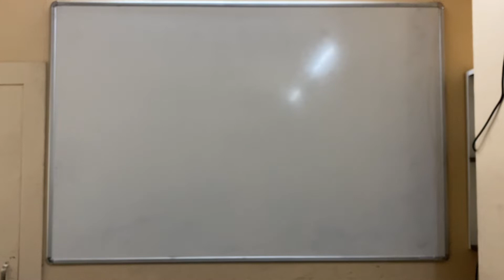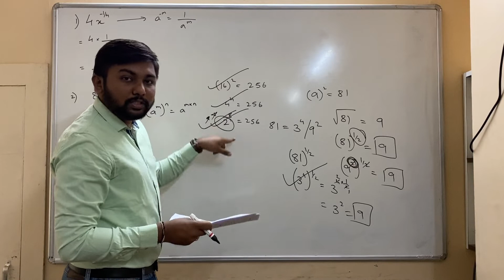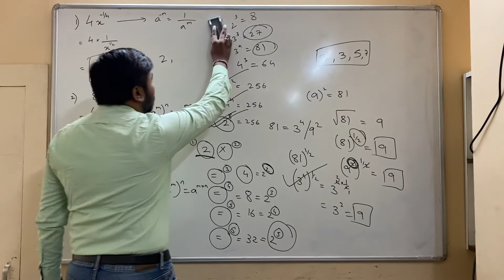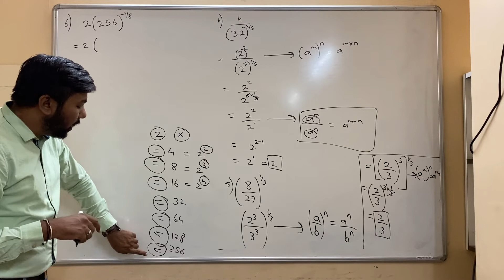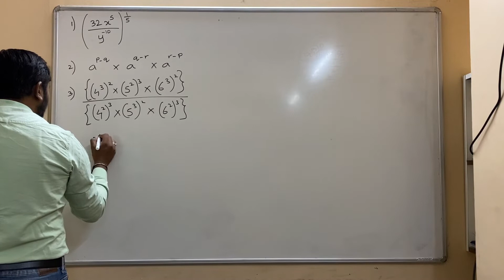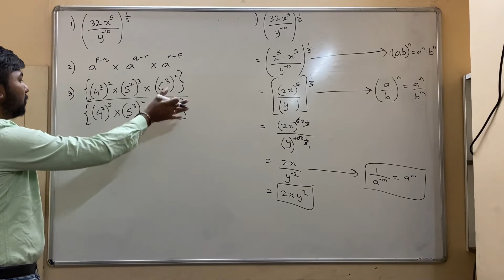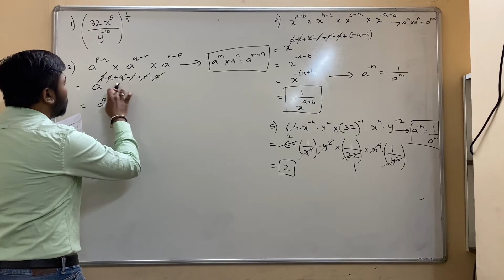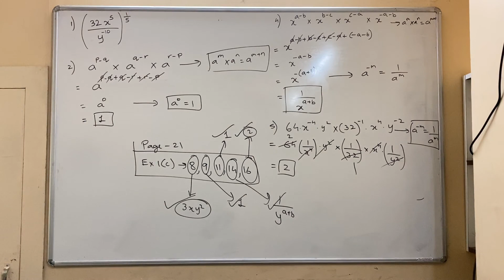Laws of Indices : Lecture No. 3 : Practical Problems :CA Foundation : Business Mathematics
Jugal Joshi's Commerce Academy

Address
3rd Floor Pratik Arcade
Bytco Point Nashik Road
Nashik 422101
Maharashtra
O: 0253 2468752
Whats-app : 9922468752